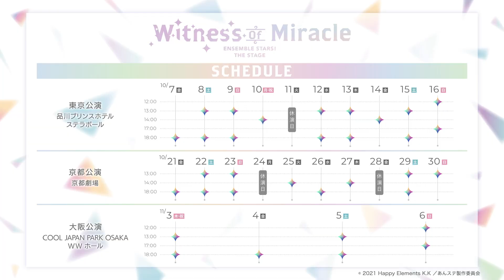【あんステWoM】「天祥院英智、日々樹 渉、伏見弓弦、守沢千秋、青葉つむぎ」キャラクタービジュアル撮影メイキング＆コメント動画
『あんさんぶるスターズ！THE STAGE』-Witness of Miracle-
天祥院英智、日々樹 渉、伏見弓弦、守沢千秋、青葉つむぎのビジュアル撮影メイキング＆コメント動画を公開しました！

◆原作：『あんさんぶるスターズ！』(Happy Elements株式会社)
◆脚本・演出：ほさかよう

◆キャスト：
氷鷹北斗 役：山本一慶
明星スバル 役：竹中凌平
遊木 真 役：松村泰一郎
衣更真緒 役：谷水力

乱 凪砂：松田 岳
巴 日和：宮城紘大
七種 茨：橋本真一
漣 ジュン：岸本勇太

天祥院英智：笹森裕貴
日々樹 渉：安井一真
伏見弓弦：飯山裕太
守沢千秋：佐伯 亮
青葉つむぎ：工藤大夢

◆公演日程・劇場：
【東京公演】品川プリンスホテル ステラボール　2022年10月7日（金）〜10月16日（⽇）
【京都公演】京都劇場　2022年10月21日（金）〜10月30日（⽇）
【⼤阪公演】COOL JAPAN PARK OSAKA WWホール　2022年11月3日（木・祝）〜11月6日（⽇）

◆チケットスケジュール：
・一般発売 発売日　9月23日（金・祝）10:00～